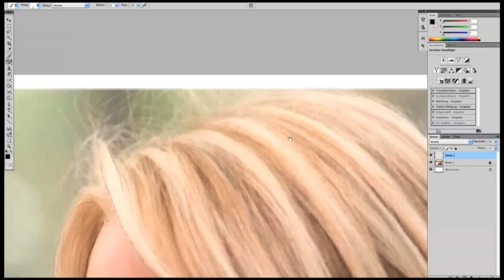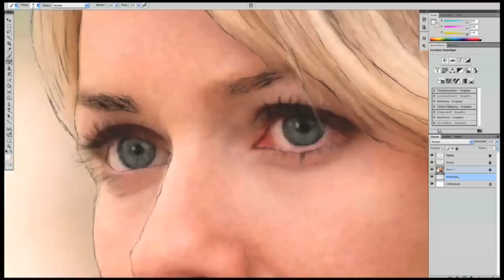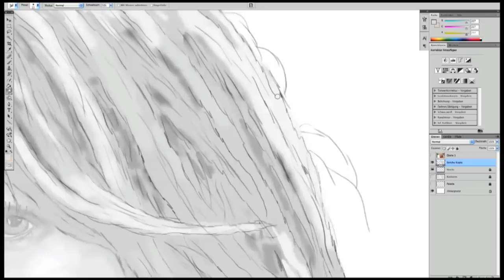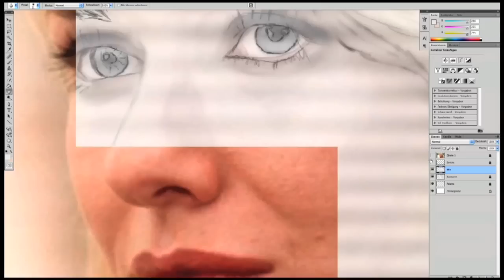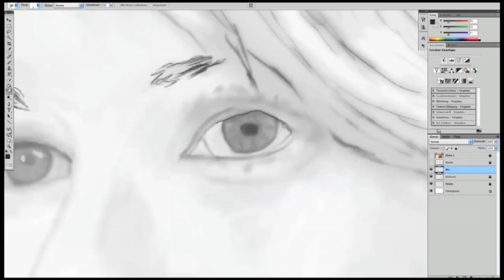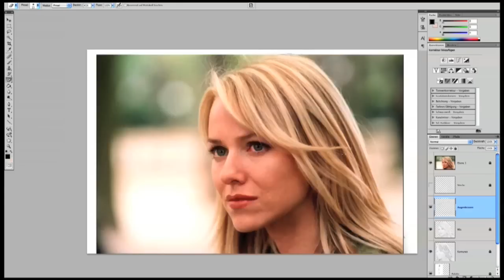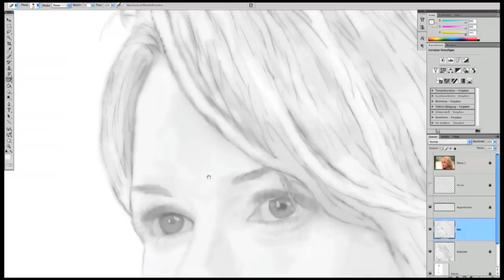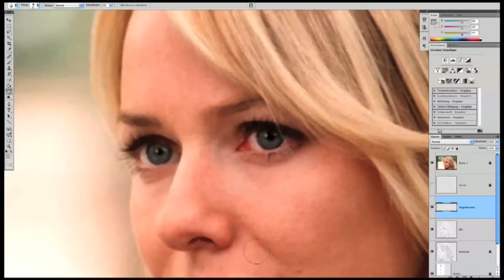Speed Painting - Naomi Watts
My first Speed Painting Video here on youtube ... well, actually it's more like "speed tracing" , but ... whatever ...